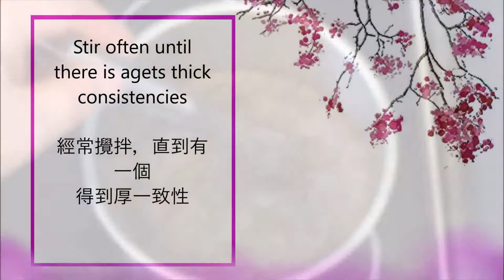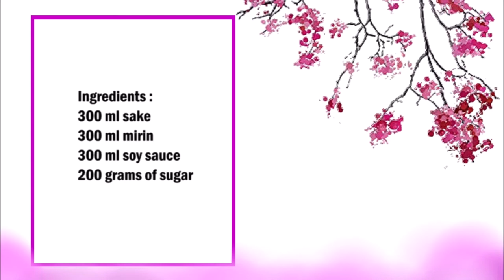Yakitori Sauce / 烤雞肉串醬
English :
300 ml sake
300 ml mirin
300 ml soy sauce
200 grams of sugar

Put all ingredients in a saucepan and stir well.
Bring the sauce to a boil, then reduce the temperature and simmer for another 15-20 minutes.
Stir again and again, let simmer until the sauce gets a thick consistency.
Let the sauce cool before using it.

中文：
300 毫升清酒
300 毫升 味醂
300 毫升 醬油
200克糖

將所有材料放入平底鍋中，攪拌均勻。
將醬汁煮沸，然後降低溫度，再燉 15-20 分鐘。
一次又一次地攪拌，讓文火燉至醬汁濃稠。
使用前讓醬汁冷卻。